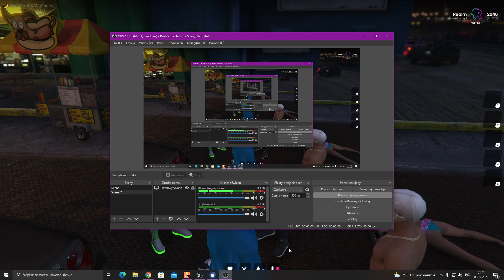Przygody twojej starej 1 REALMRP - WL OFF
Przygody twojej starej.